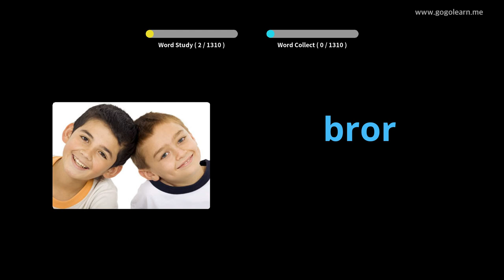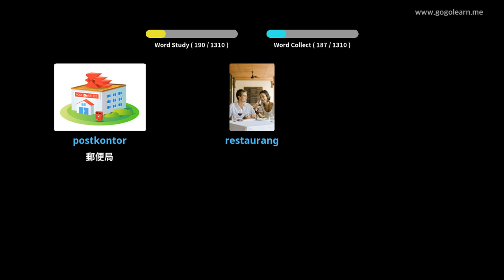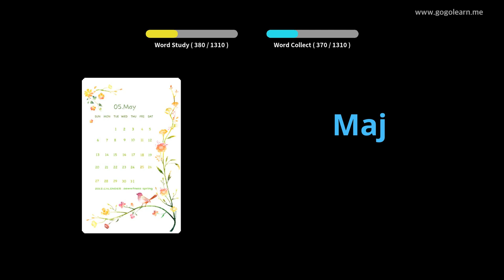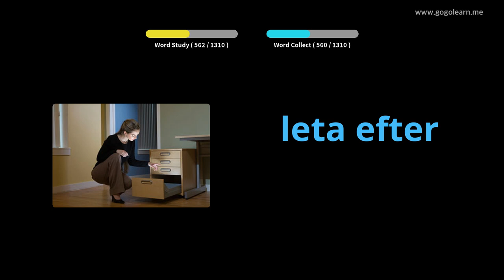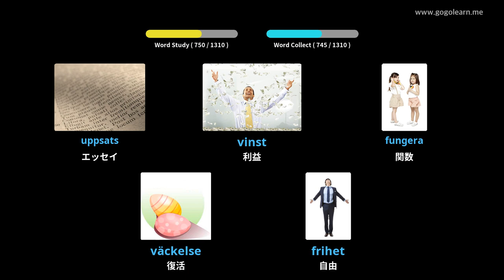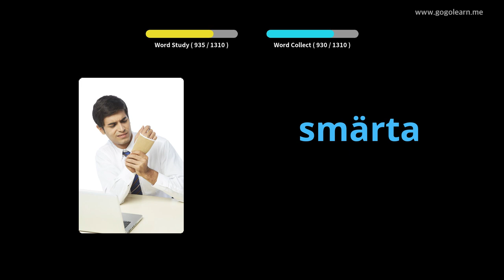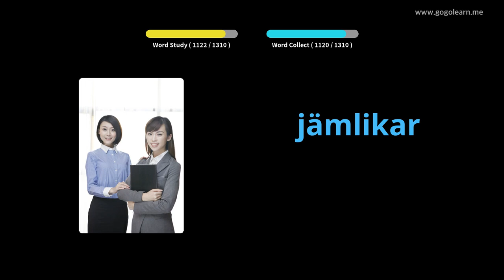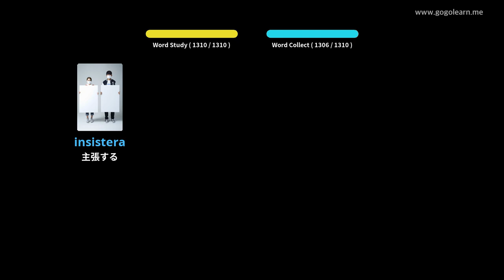写真を通してスウェーデン語を学ぶ|スウェーデン語の語彙基本的な | Golearn